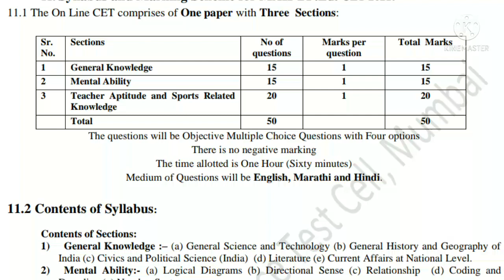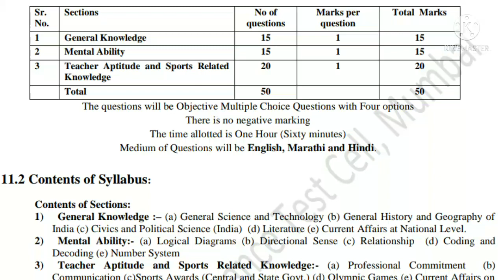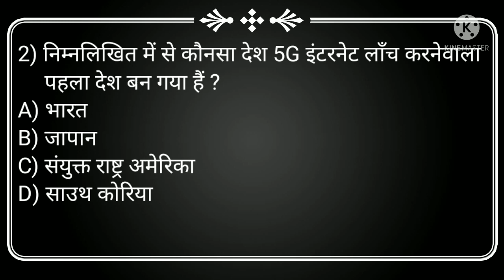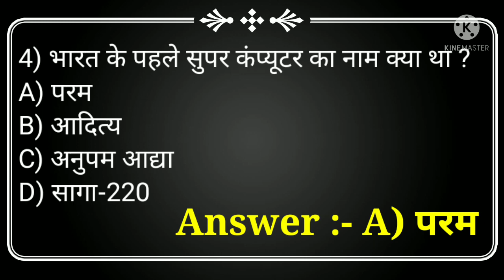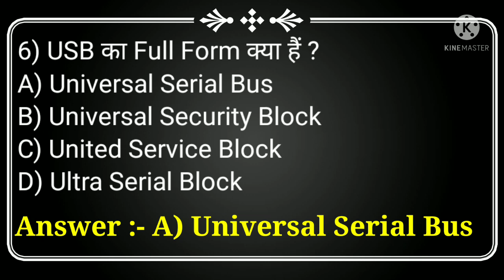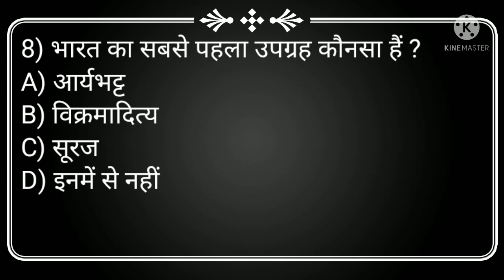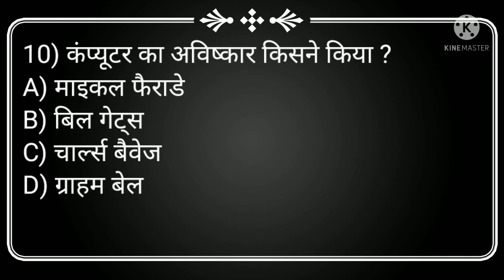|| GK Part-1 || Bped CET Demo Questions || G.K. से संबंधित महत्वपूर्ण प्रश्न || G.K. Questions ||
Is video me maharashtra bped CET Exam me puche jane wale General Knowledge se sambandhit demo questions bataye hai. Jo students is exam ki preparation kar rahe hai,  un students ke liye yah video bohot hi upyukt sabit hone wala hai.